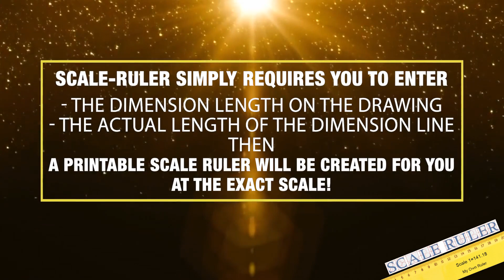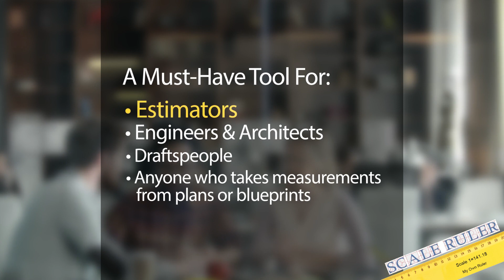Create Your Own Printable Scale Ruler To Any Scale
Drawings not to standard scale? Scale-Ruler is the answer. Creates a printable Scale Ruler to any scale